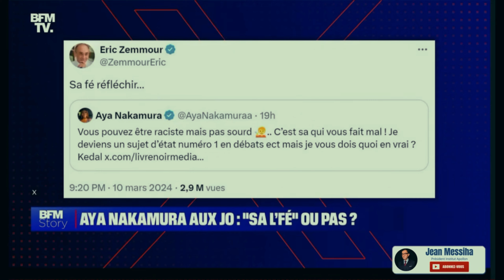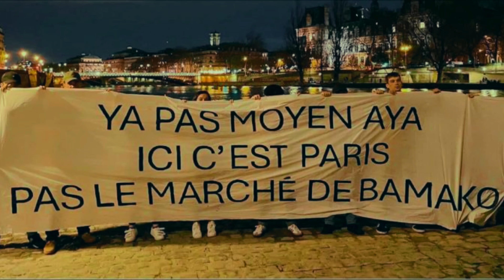Aya Nakamura ne vas pas joué ici c'est paris c'est pas le marcher de Bamako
Aya Nakamura ne va pas jouer l'Aure de la cérémonie d'ouverture des jeux olympique en France ici c'est paris Aya pas le marcher de Bamako